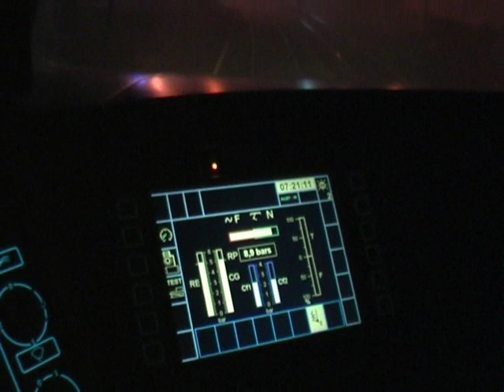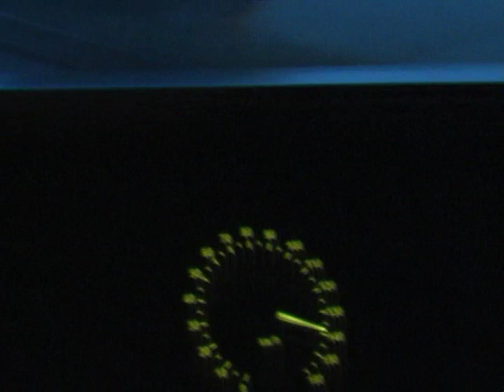Vernon Giverny - Paris St Lazare en cabine d'une BB 27300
1h de trajet entre les gare de Vernon Eure et Paris St Lazare, en hiver et dans le brouillard sur une bonne partie du parcours.